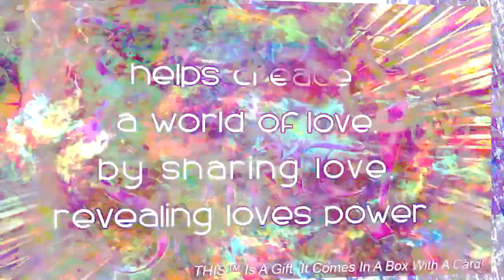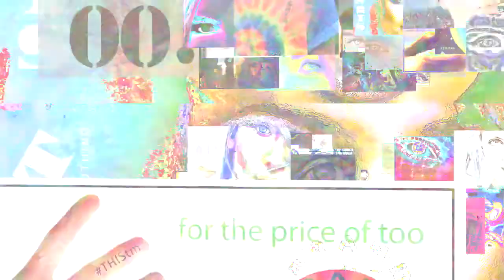☮ THIS™ BANGING FASHION BRAND GIFT CLOTHING & ACCESSORIES SURPRISE!